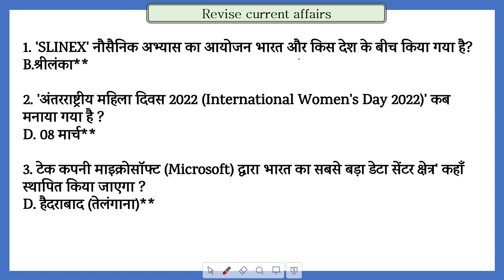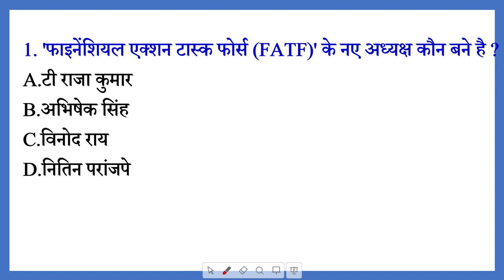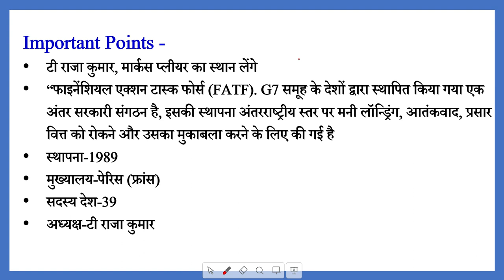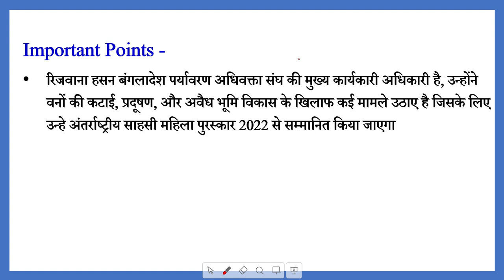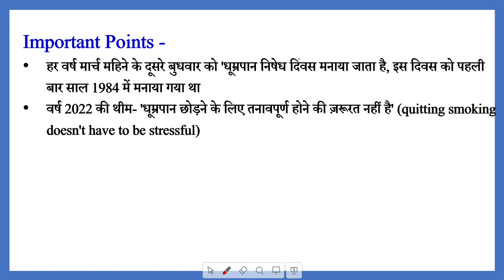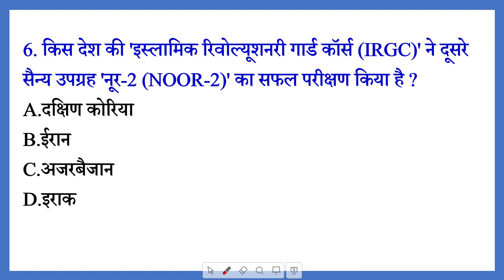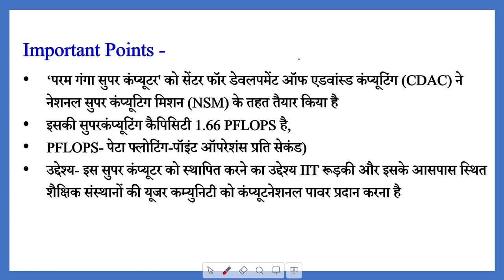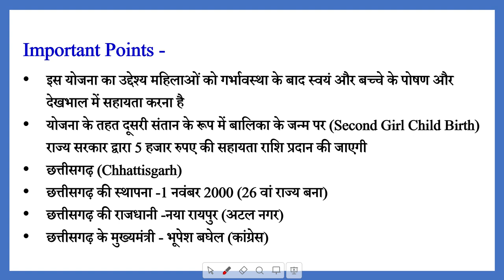11 मार्च 2022 करंट अफेयर्स / 11 March 2022 Daily current affairs / current affairs in Hindi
11 मार्च 2022 करंट अफेयर्स / 11 March 2022 Daily current affairs /  current affairs in Hindi